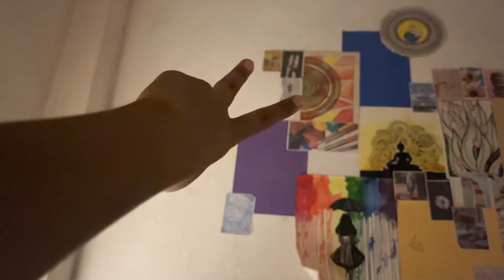kia me LIVE aau?? | lagta h Bhagalpur Nagar Nigam ko Complain karna hoga 😐 | Mansi Gupta| MG300